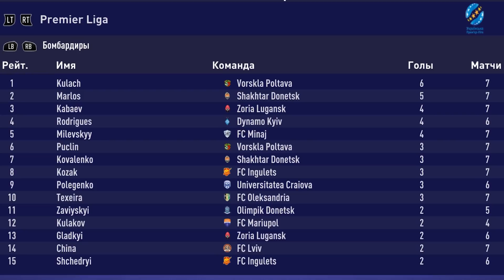ДОВБЫК или ШАХАБ? Карьера за ДК [3] !!! FIFA 21